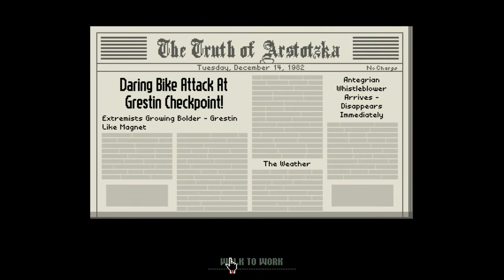Let's Play [Papers, Please] #13 - Familienzuwachs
Mitspieler // Co-Kommentar:
JugadorRomehielos
Titel: Papers, Please

Entwickler / Publisher: 3909